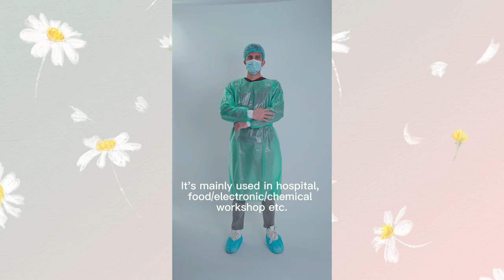PP coated PE Isolation Gown Green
Food industry :If you are in the food industry, then you understand how important it is that nothing from your clothes gets on your food. Likewise, getting food stains on your clothes won't make you happy. So it's nice to use a disposable grown!

Cosmetology:The main task of a beautician is to make his client happy and beautiful, but this does not mean that you have to sacrifice the cleanliness and neatness of your own clothes in the name of mud masks and hair oils for your client. Put on your our grown!

Veterinary:Everyone loves cute animals! But the veterinarian has to not only scratch behind the ears of the dogs and talk to the parrots, but to treat them! This is not always a pleasant and clean activity. There may be stains and hair on clothes. To prevent this from happening, use these grown!

Laboratories:All new super things are being created there. Whether you work in a lab or are just visiting a friend, who works in the lab, you must keep the lab clean. Therefore, put protective clothing on your clothes!